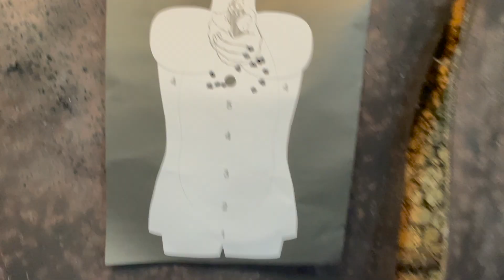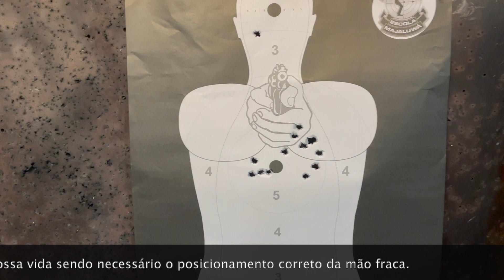Pistola TS9 da Taurus para canhotos é boa?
Olá meu amigos!
Hoje trago uma revisão sobre a TS9 para canhotos.
Será que ela é boa para o esporte? E para defesa?
Para isso eu trouxe não só a arma, mas um instrutor de tiro que também é canhoto!
Aqui teremos vídeo da arma, opiniões, especificações (básicas) e claro! Muitos tiros.
Lembrando a quem já leu até aqui que este é um vídeo de opinião e a sua opinião também conta.